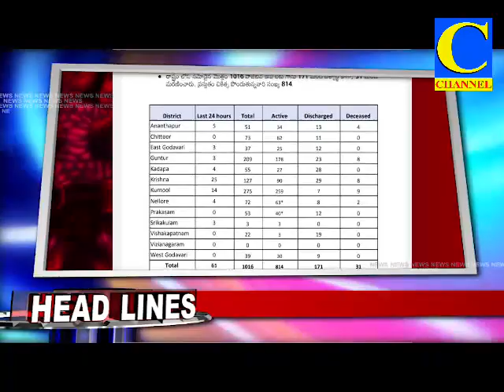Afternoon final 25 04 2020 headlines